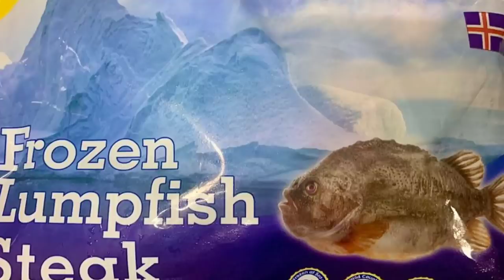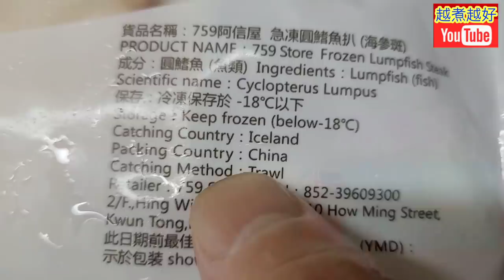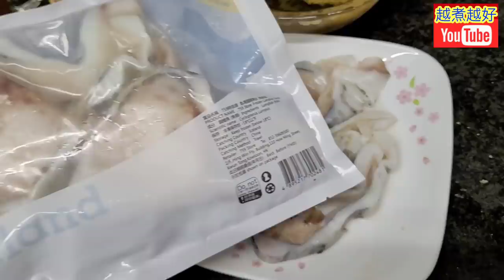智利🇮🇸海參魚🐟$26居然食到🧐係搭飛機嚟香港✈️試新野🐡多D選擇😀一齊同你睇真啲👀食吾食得過🤔魚肉雪白🐠滑嫩好少骨...🈚️腥味😋配上健康有益食材💪簡單易處理♦️營養價值高♦️清清地好味👍家庭好餸菜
⬇️⬇️English recipe follows⬇️⬇️
支竹雪耳海參魚煲

材料：
急凍圓鰭魚扒（海參斑）400克1包
支竹2支
雪耳（大）2個
蔥大量
薑1舊
辣椒仔一隻

處理：
1. 魚扒，拆開包裝袋，室溫解凍，加入粗鹽半茶匙乸2分鐘，去除雪味、腥味及加入少許鹹味。
2. 雪耳，清水浸軟，揸乾水。
3. 支竹，清水浸大約2小時至至軟身。
4. 雪耳，剪去中間啡色部分，切一舊舊。
5. 薑，去皮，切片。
6. 蔥，切去根部，清水洗乾淨，切段。
7. 辣椒，切去椗，除去籽，切大粒。
8. 支竹，切段。
9. 預備好煲仔。

烹調：
1. 大火在鑊中燒熱油20毫升。
2. 爆香薑片。
3. 放支竹煎香。
4. 另一邊，慢火燒熱煲仔，加入一半蔥段。
5. 繼續煎香支竹，轉慢火，放支竹入煲仔內。
6. 爆香雪耳。
7. 在煲仔內加入清水200毫升，轉大火，加入調味料：
     a. 蠔油2湯匙
     b. 生抽1湯匙
     c. 糖半茶匙
8. 雪耳，放入煲仔。
9. 魚扒，廚紙索乾，撲上少許生粉。
10. 大火在鑊中燒熱油20毫升。
11. 放魚扒落鑊，加上油20毫升。
12. 魚的一面已煎至金黃色，反轉另一面繼續煎。
13. 煲仔已滾起，預備芡汁：
       a. 生粉1茶匙
       b. 蠔油半湯匙
       加入清水50毫升，攪勻。
14. 芡汁倒入煲仔內。
15. 魚扒，放入煲仔。
16. 加入蔥段及辣椒粒，冚蓋，大火滾起。
17. 完成，可享用。

Lumpfish claypot with bean curd and snow fungus

Ingredients:
Frozen lumpfish steak 400g 1 pack
Bean curd 2 Nos.
Snow fungus (large) 2 Nos.
Green onion a lot
Ginger 1 No.
Chili 1 No.

Preparation:
1. The fish, remove plastics.  Defrost in room temperature.  Season with cooking salt 0.5 tsp for 2 minutes, to remove unpleasant smells and tastes, and add some salty tastes to it.
2. Snow fungus, soak in tap water until it turns soft.  Squeeze it.
3. Bean curd, soak in tap water for 2 hours until it turns soft.
4. Snow fungus, remove the brown areas in the centre of it.  Cut in pieces.
5. Ginger, get it peeled and sliced.
6. Green onion, cut the root.  Rinse thoroughly.  Cut in lengths.
7. Chili, cut the anchor.   Remove seeds.  Dice in big cubes.
8. Bean curd, cut in lengths.
9. Get ready for a claypot.

Steps:
1. Heat up oil 20ml at high flame in wok.
2. Fry ginger well.
3. Put bean curd, fry well.
4. On the other side, heat up claypot at low flame.  Add in half of the green onion.
5. Continue to fry the bean curd well.  Turn to low flame, put it in pot.
6. Fry snow fungus well.
7. Add in water 200ml into pot.  Turn to high flame.  Add seasoning:
     a. Oyster sauce 2 tbsp
     b. Light soya sauce 1 tbsp
     c. Sugar 0.5 tsp
8. Snow fungus, is to be put into pot.
9. Fish steak, dry with kitchen towels.  Put little tapioca starch on it.
10. Heat up oil 20ml at high flame in wok.
11. Put fish in wok.  Add in oil 20ml.
12. One side of fish has been fried into golden yellow, flip over and continue frying.
13. Claypot has been boiled up, prepare tapioca sauce:
       a. Tapioca starch 1 tsp
       b. Oyster sauce 0.5 tbsp
       Add in water 50ml, mix well.
14. Pour tapioca sauce into pot.
15. Put fish steak in pot.
16. Add in green onion and chili cubes.  Cover up the pot.  Heat up at high flame.
17. Complete.  Serve.

🌈這系列全部影片已有中英文翻譯

Lumpfish with Beancurd Sticks & Snow Fungus in Claypot🥘A Burst of Flavor in Every Bite!

支竹雪耳圓鰭魚煲
啖啖都咁好味!

Claypot Fish with Beancurd Sticks